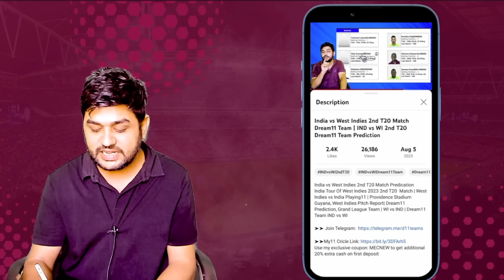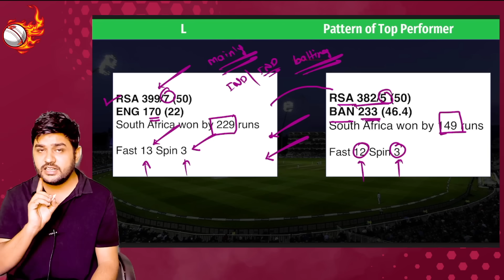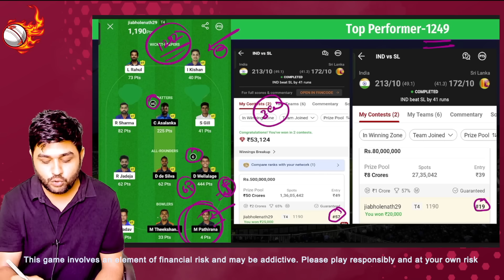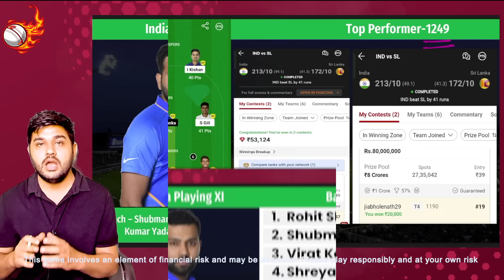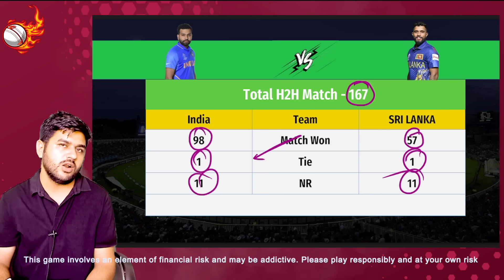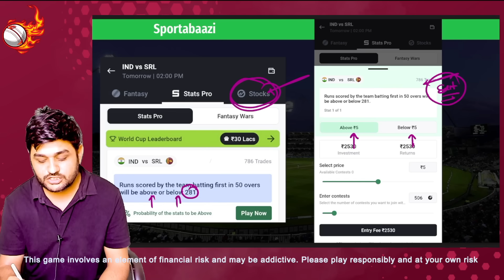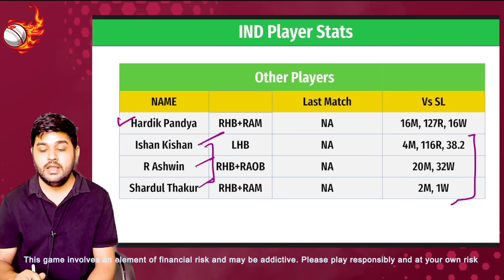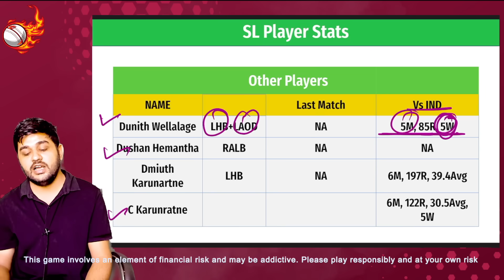IND vs SL Dream11 Team | India vs Sri Lanka Pitch Report & Playing XI | Dream11 Today Team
India vs Sri Lanka ICC World Cup 2023 Cricket Match Prediction  Prediction | IND vs SL Pitch Report & Playing XI for ICC World Cup 2023 Match | IND vs SL  ICC World Cup 2023 Match | IND vs SL  Team Prediction | IND vs SL Today  Team. IND vs SL Fantasy Cricket Team. IND vs SL  Team.

India vs Sri Lanka ICC World Cup 2023 Details :
Match - India vs Sri Lanka
Venue - Wankhede Stadium Mumbai
Date & Time - 02 Nov - 02:00 PM IST

This Video Includes :
ind vs sl  team
ind vs sl icc world cup 2023  gl teams
ind vs sl  today
 prediction

 team
ind vs sl in icc world cupl 2023 match dream 11 team analysis
ind vs sl  prediction
ind vs sl cup  team prediction
ind vs sl  team today
india vs sri lanka
india vs sri lanka  team
india vs sri lanka  today
ind vs sl my11circle
ind vs sl vision11
ind vs sl fantasy cricket expert team